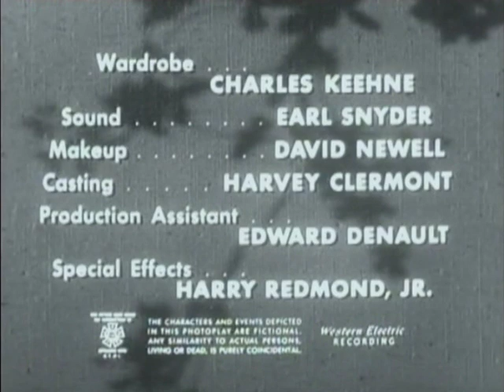Stolen Letter converted